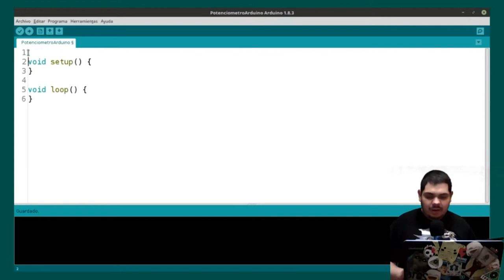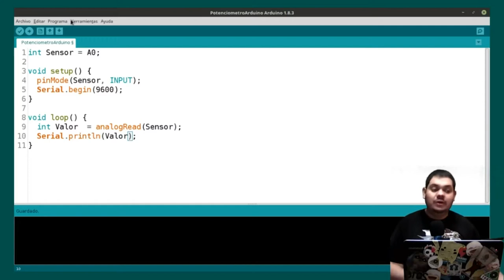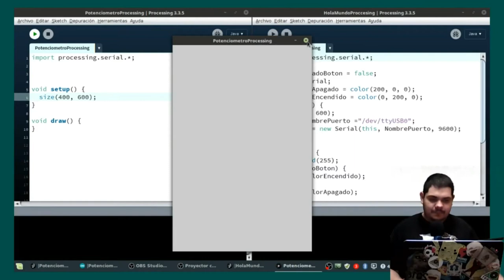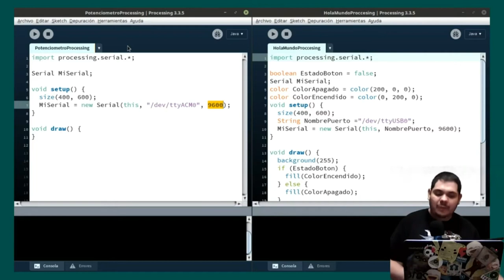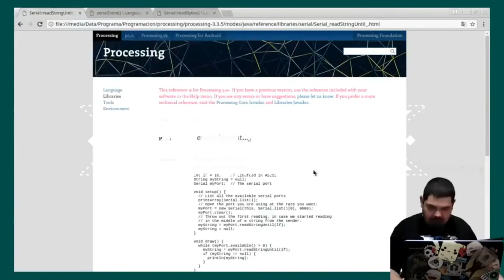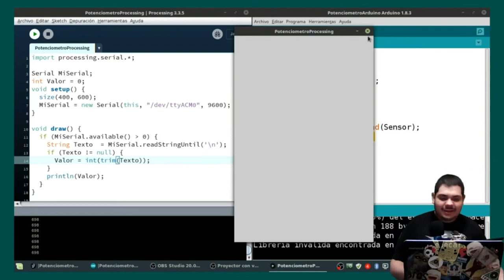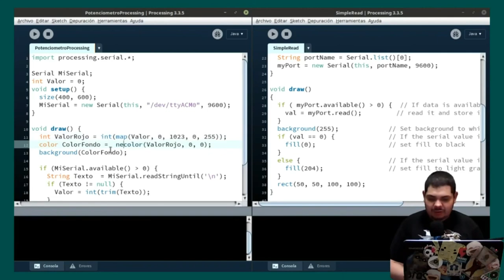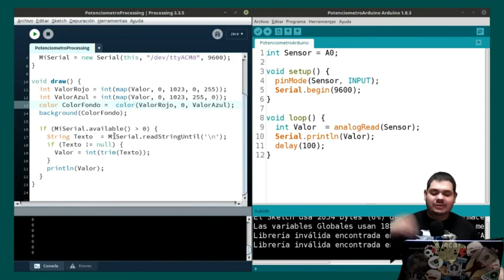Entrada analógica | Processing con arduino | Capítulo 2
Continuamos con el capítulo 2 de la serie: Processing con arduino. En esta sesión usaremos un potenciómetro para crear una entrada analógica en el arduino.